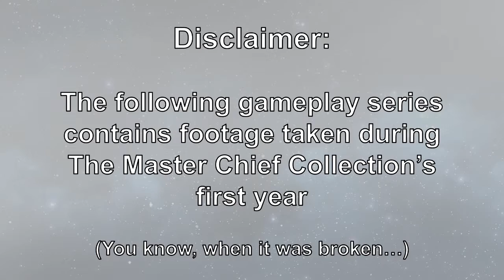TidBits Episode: 1 Oddballs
Some oddballs play... oddball.

TidBits is a new gameplay series that is a culmination of a desire to provide more regular uploads and take advantage of a ton of old footage that has sat around the hard drive collecting dust.  Short snippets highlighting the silly moments shared between a group of friends who love playing games (mostly Halo) together.